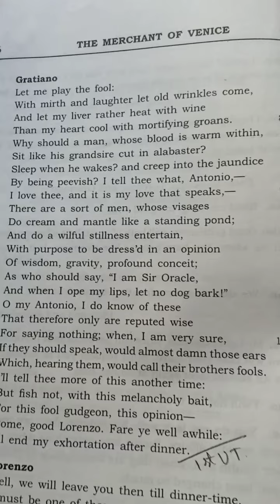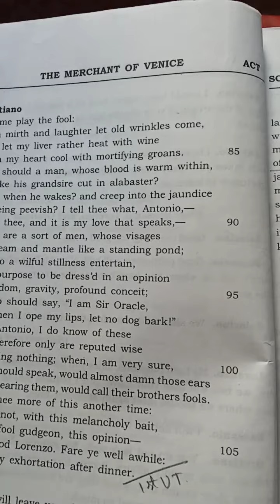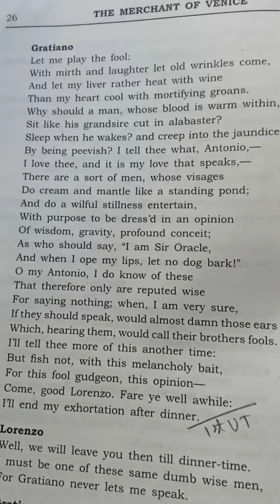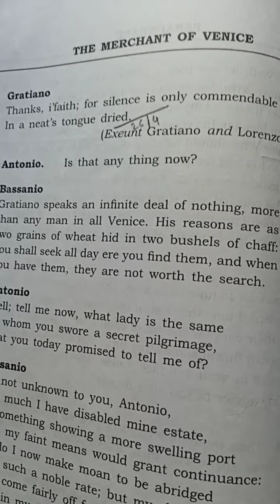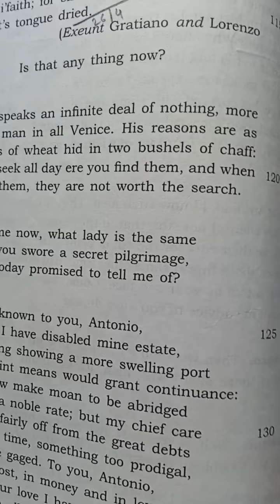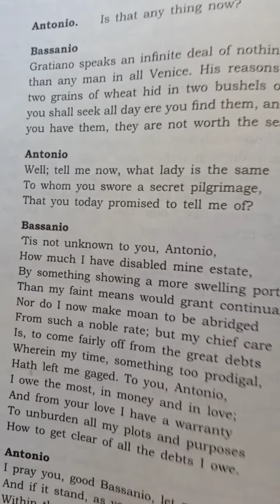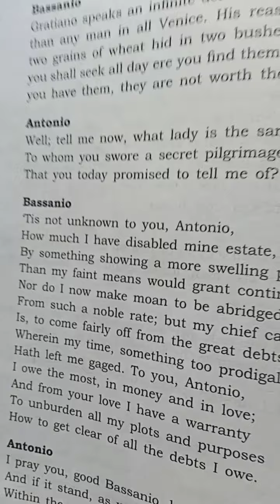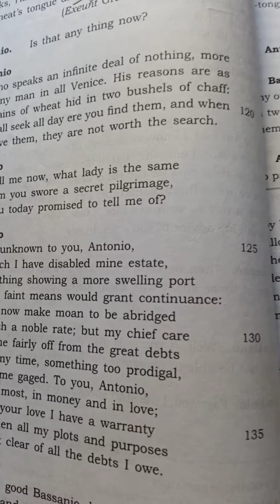The Merchant Of Venice (act_1_sc_1line_ 105_135)